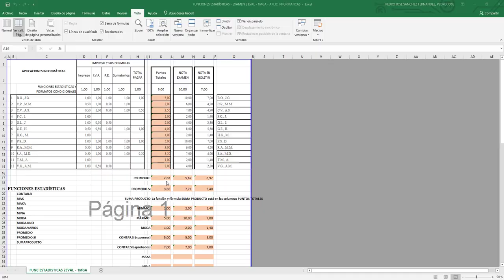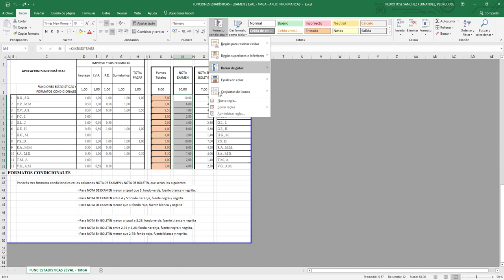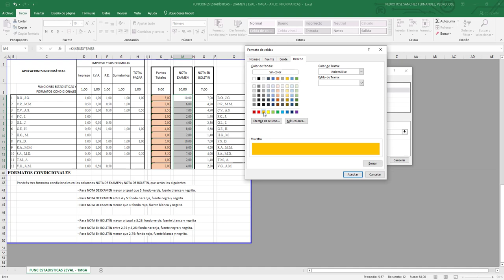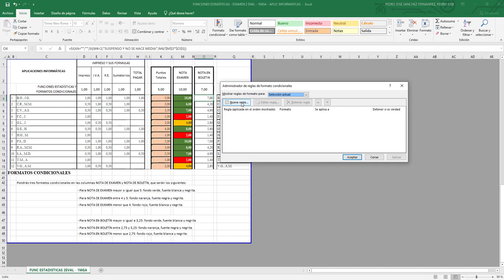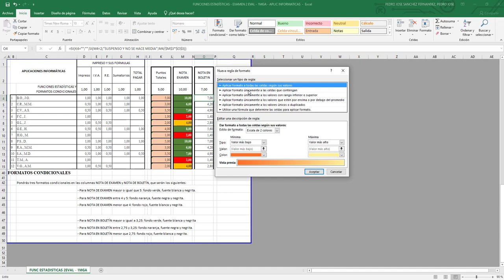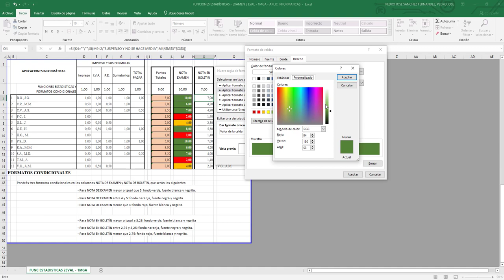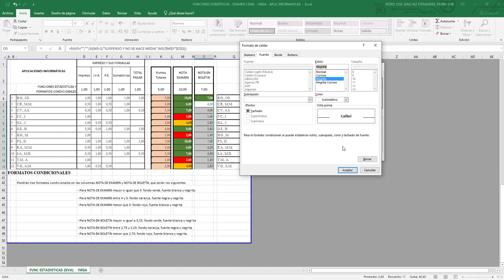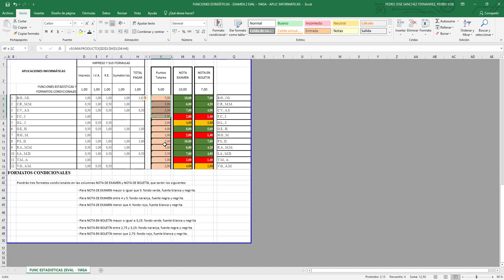EXCEL: FORMATO CONDICIONAL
Como insertar un FORMATO CONDICIONAL en una sola celda, o un grupo de celdas adyacentes o separadas, con tres condiciones diferentes por celda y tres formatos de celda diferentes.
Como copiar un formato de celda y pegarlo en una o varias celdas y en un grupo o rango de celdas.